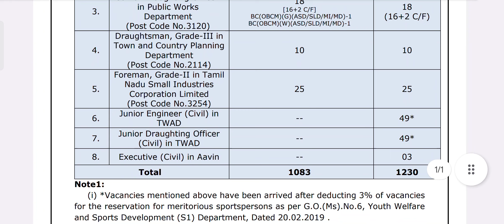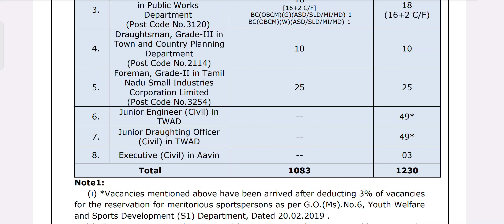Tnpsc - JDO வேலைவாய்ப்பிற்காக பணத்தை இழந்தவர் - அரசு வேலைக்காக யாரிடமும் பணம் கொடுத்து ஏமாறாதீர்கள்